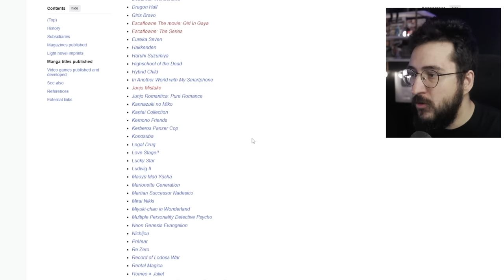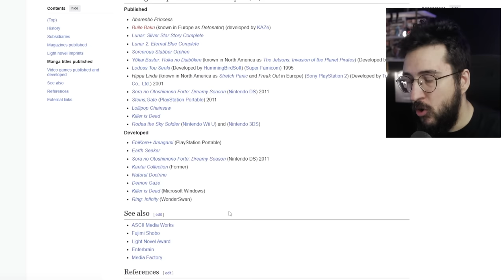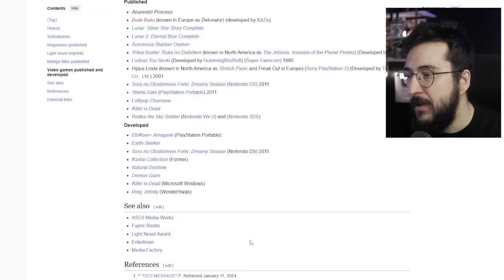Sony vai comprar a FROMSOFTWARE nos próximos dias? Bom ou Ruim?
Sony pode comprar a FROM!

➤ PSN: hadessama94